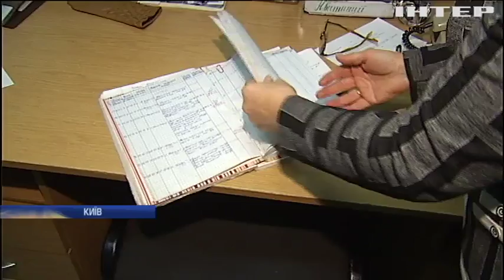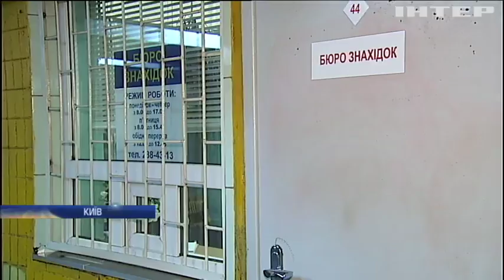В бюро знахідок метрополітену зберігають загублені пасажирами речі